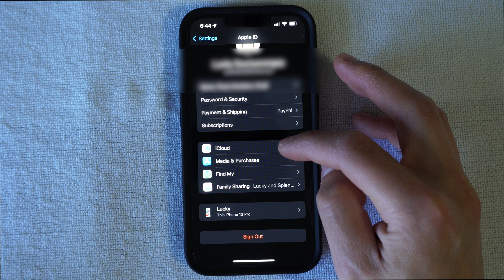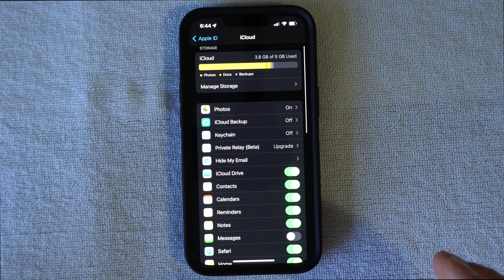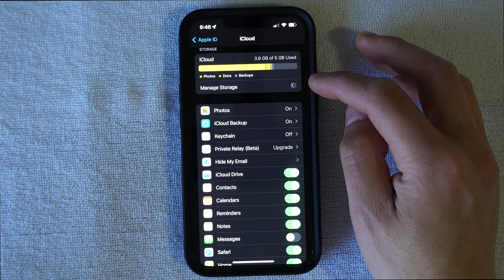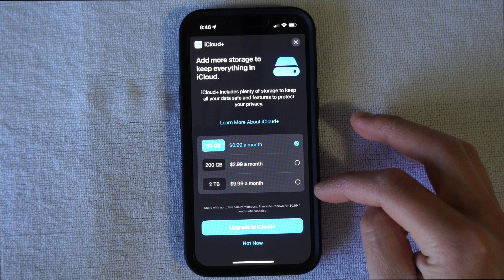iCloud Backup 2022 | How to Backup iPhone on iCloud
There is a super easy way to Backup your data with your iPhone using your iCloud. No more trying to save information by transferring to computer or saving files to a flash drive, its all touch and wireless! Check out the video to learn more!
iCloud has evolved over the years and it keeps getting better year after year. Some recent changes occurred to when you could only backup your Apple Device on Wi-Fi. Now since unlimited data is so relevant, it can use your cellular data!
It's all in the settings and easy to get setup.
When you go into your Settings, Apple ID, iCloud, then Back up, you are already there!

My Video Equipment:
MacBook Pro
Sony Alpha A6400
w/E-Mount 18-135mm
Neewer Tripod Stand
Rode Shotgun Mic
Zoom H4n Pro